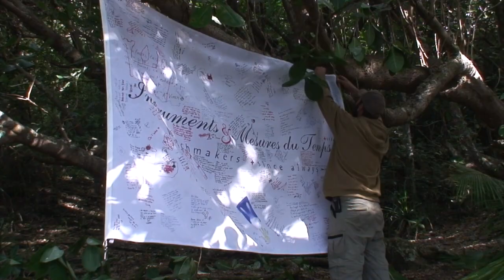300 Days alone - Ep02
Xavier starts to build a shelter and when he starts to hear rumbling, he pays a visit to the active volcano. But some things are still missing...